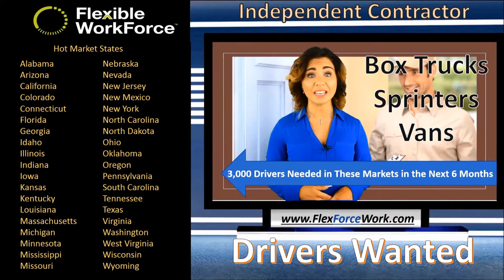There is a HUGE driver shortage in Last Mile Delivery.